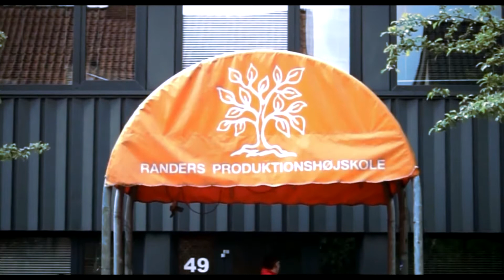Fra produktionsskoleelev til Mesterkok